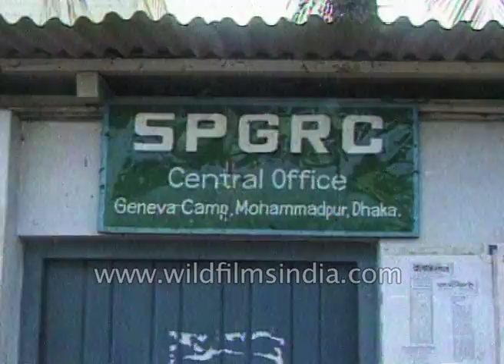Bangladesh refugees blame United Nations, call it a greatest betrayal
Refugees living in Bangladesh captured doing their daily chores and mundane household tasks. A Bangladeshi woman clad in orange sari said she hopes to go to Pakistan some day.

"Our houses have been seized, we are put to live in camps, we have been given the status of global refugees. This is one of the greatest betrayals by the United Nations particularly" said an elderly man from Bangladesh.

A board of SPGRC, Central Office Geneva camp, Mohammadpur, Dhaka can be seen in the clip.